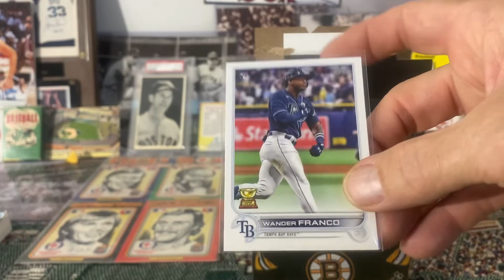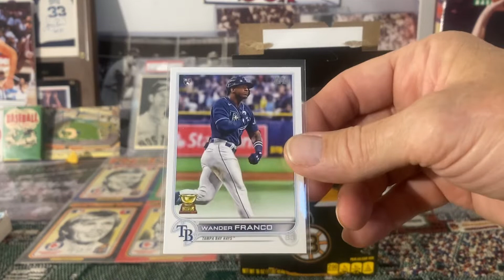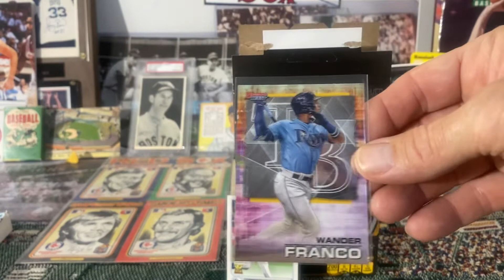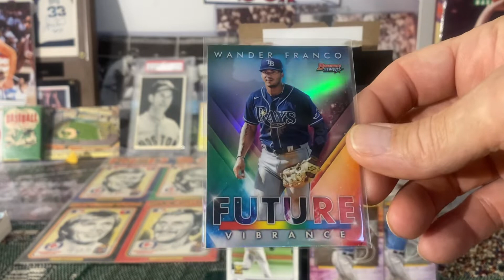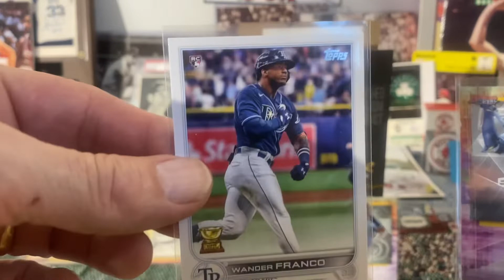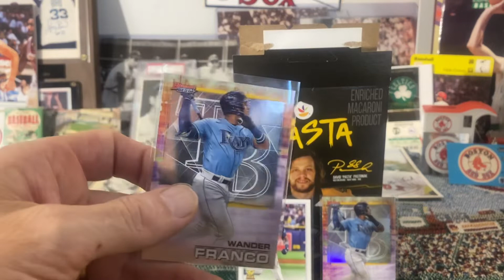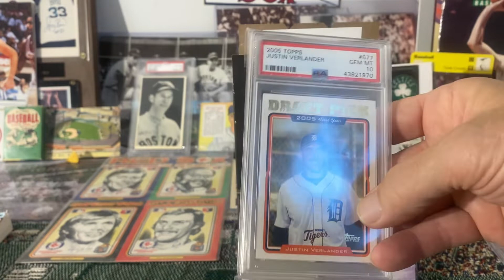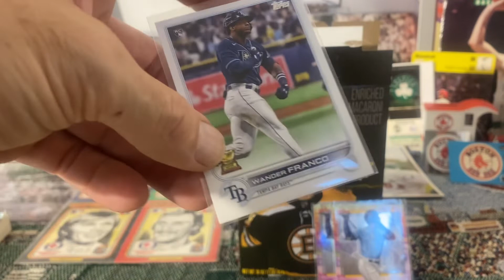Did I Pull A Wander Franco RC From A Box Of Pasta? Wandermania! What Do I Consider A Rookie Card?